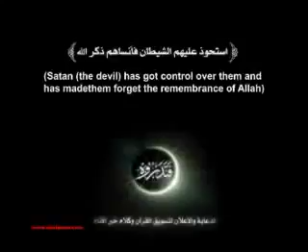Amaal Amal‬ 2